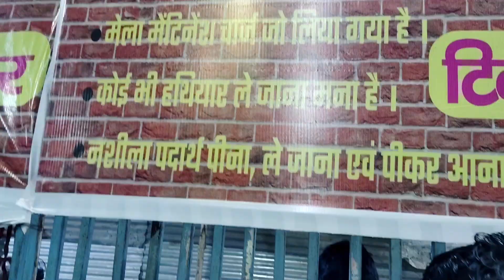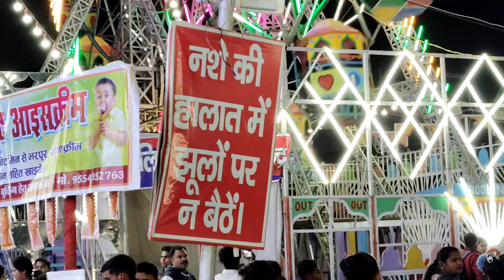😎 Dubai Theme Carnival In Moradabad || Ahzams Vlogs 😍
Dubai Theme Carnival In Moradabad